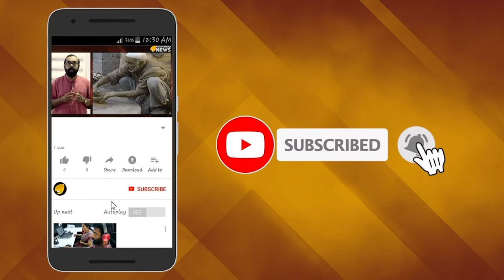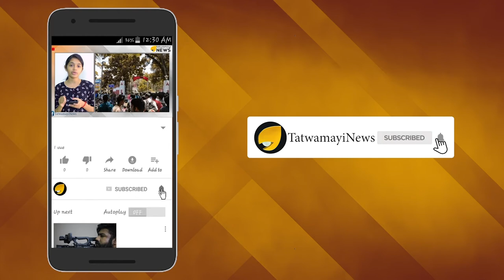മംഗലം കയിക്കാന്‍ പെണ്ണിനെ തപ്പിത്തരും- താങ്ക്സ് ഭഗവാനേ..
പല സംഭവങ്ങളും സോഷ്യല്‍മീഡിയയില്‍ സാധാരണ വൈറലാകാറുണ്ട്. പക്ഷെ പരസ്യചിത്രങ്ങൾ സോഷ്യല്‍മീഡിയയില്‍ വൈറൽ ആവുന്നത് അത്ര സാധാരണമല്ല.അതിനൊരപവാദമാണ് സഞ്‌ജയ്‌ അമ്പലപ്പറമ്പത്ത് സംവിധാനം ചെയ്‌ത ഈ പരസ്യം